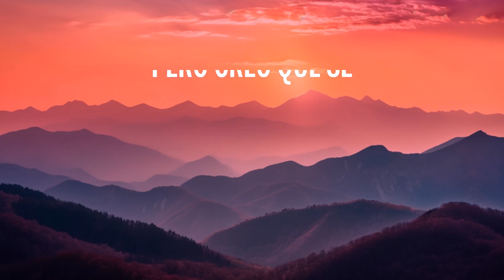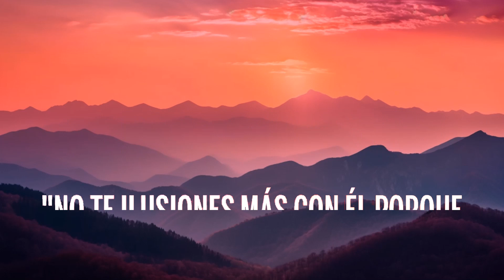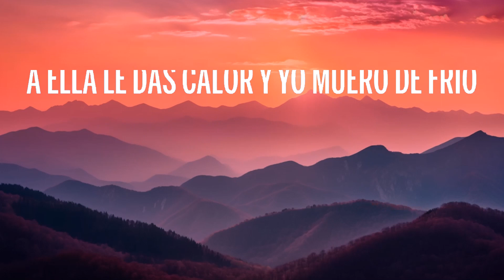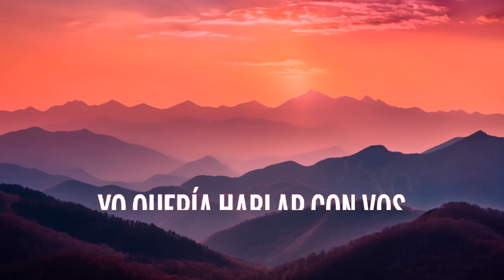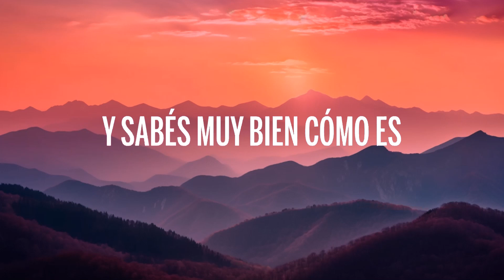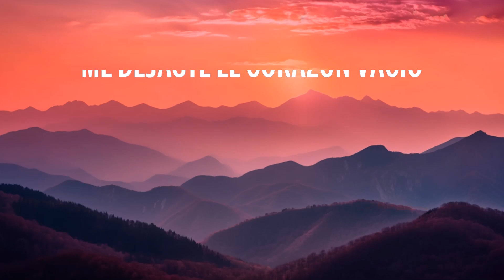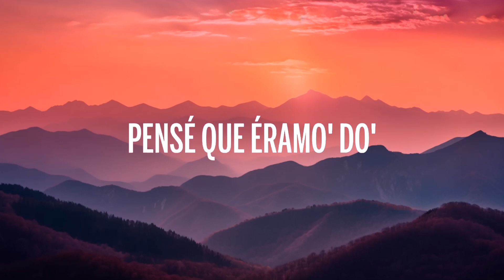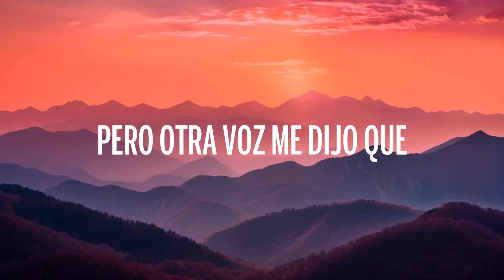1 Hour | Maria Becerra - CORAZÓN VACÍO (Letra/Lyrics) Popular Hits Lyrics 2023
1 Hour |  Maria Becerra - CORAZÓN VACÍO (Letra/Lyrics)  Popular Hits Lyrics 2023
1 Hour |  Maria Becerra - CORAZÓN VACÍO (Letra/Lyrics)  Popular Hits Lyrics 2023
1 Hour |  Maria Becerra - CORAZÓN VACÍO (Letra/Lyrics)  Popular Hits Lyrics 2023
🎵 Maria Becerra - CORAZÓN VACÍO (Letra/Lyrics)

🎤 Letra: Maria Becerra - CORAZÓN VACÍO

[Verso 1]
Me pregunto dónde la conociste, pero creo que sé

[Pre-Coro]
No sé si hice bien, pero llamé, no me gustó lo que escuché
"No te ilusiones más con él (Yeah) porque ya no va a volver" (Ey)

[Coro]
Pensé que éramo' do', pero me ha mentido
Éramos tres contigo, no

[Verso 2]
¿Perdón pa' qué?
Sé que no es sincero conociéndote
Y aunque pude sola, te necesité
Haz lo de siempre, desaparécete (Lady, baby)
Y sabés muy bien cómo es
No me hablen de amor y no paramo', seguimo'

[Outro]
(Me dejaste el corazón vacío
Lady
Lady, lady
La Nena de Argentina
2023, 2023

Corazón Vacío